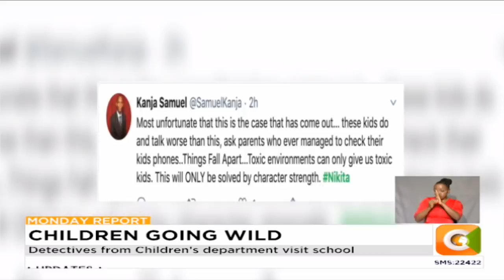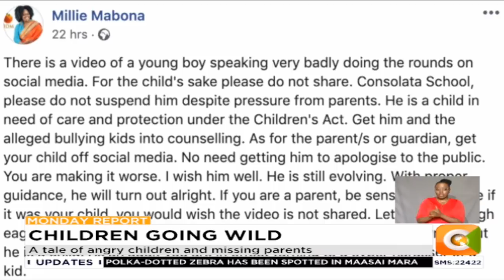Video of boy uttering obscenities goes viral on social media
We begin tonight with the public outrage and debate that has greeted the emergence of a video of a child uttering obscenities on social media. The class seven boy from Consolata School posted the video on Instagram, insulting and threatening a class four pupil. Raquel Muigai reports on the shocking incident that has put parents on the spot.